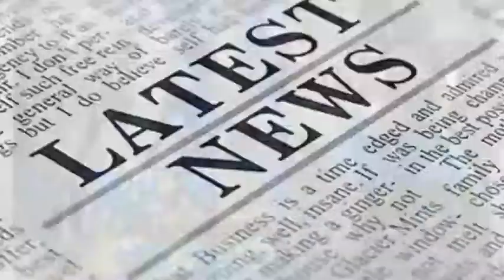"படத்தில் கையில் அடிபட்டாலும் நிஜத்தில் என்னுடைய கைகளுக்கு எதுவும் ஆகாது"என்பதை நிரூப்பித்தார்?நடிகை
Actress amala paul helping hand in Kerala flood in 2018